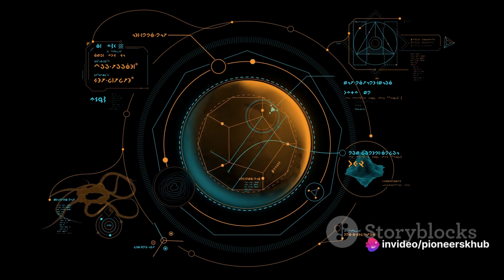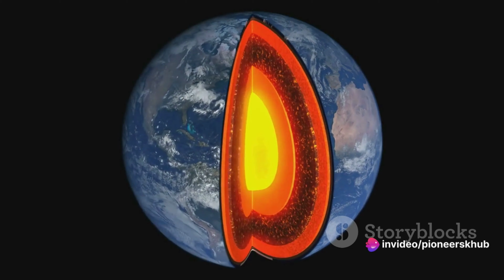🌍 Gravity Gone Awry: Exploring Earth's Mystery Zones 🌌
Prepare to be mystified as we journey to places on Earth where gravity seems to defy the rules! From the famous Mystery Spot to lesser-known gravitational anomalies, this video delves into the fascinating phenomena that challenge our understanding of gravity. Join us as we explore the mind-bending experiences and optical illusions that will leave you questioning the very forces that keep our world grounded. Are you ready to discover these enigmatic places where gravity doesn't play by the rules? Watch now! 🌄🔮 GravityMysteries PhysicsEnigma GravityAnomalies @PioneersCorner